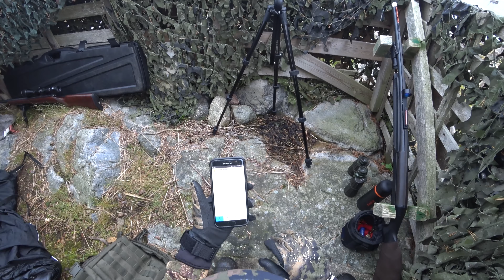Sjöfågeljakt 2020 09 18 *Pulled pork på skarv?*